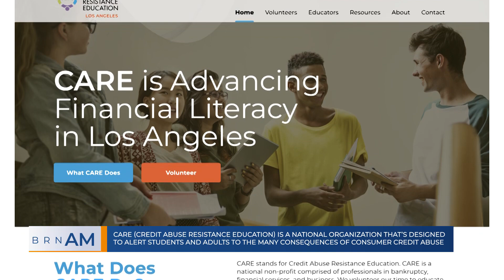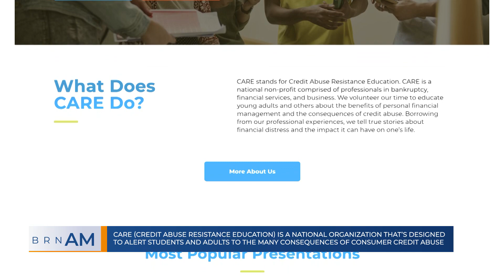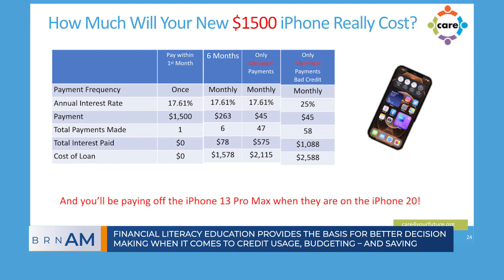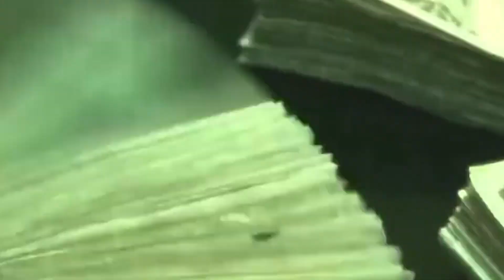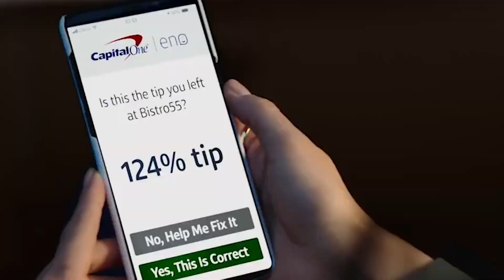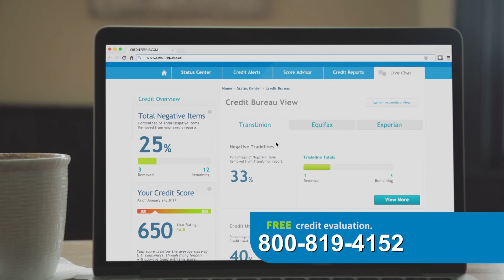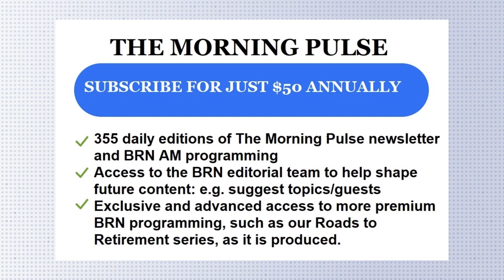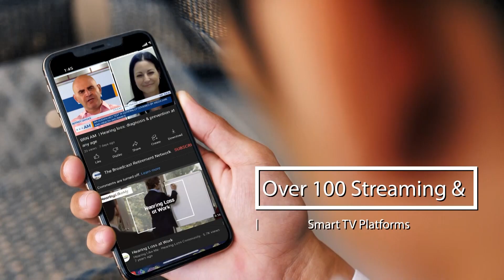BRNAM #1252 | Teaching financial literacy to students so they can avoid credit abuse and bankruptcy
BRNAM #1252 | Teaching financial literacy to students so they can avoid credit abuse and future bankruptcy | Jeff Pomerantz, Chapter Co-Chair, CARE Los Angeles | Tunein: broadcastretirementnetwork.com or your favorite streaming / podcast / smarttv / localtv /